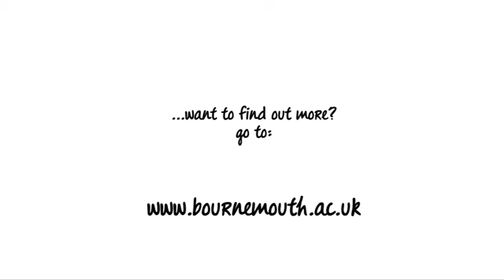Living In Bournemouth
Want to know what it's really like to live in Bournemouth? Our new vlogger Jessica is here to tell you!